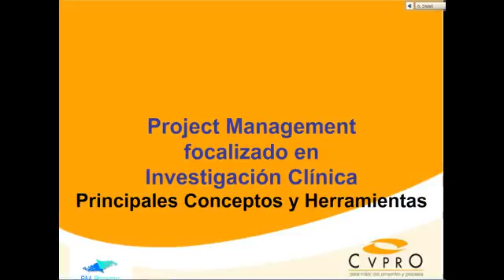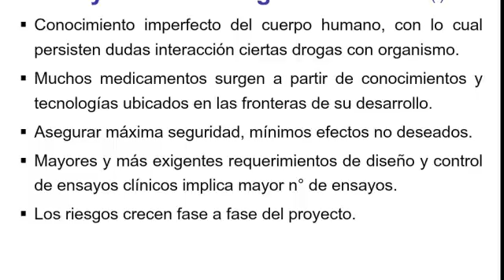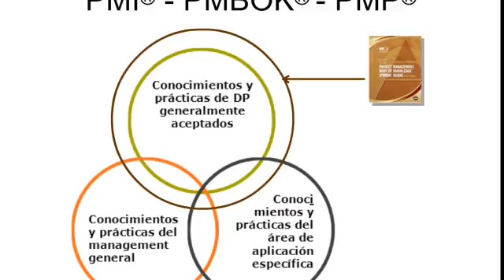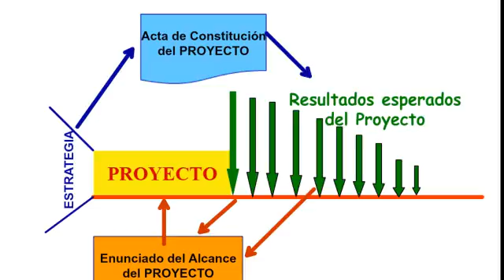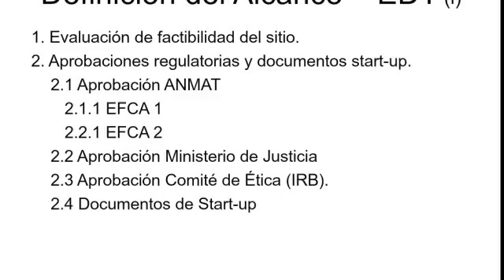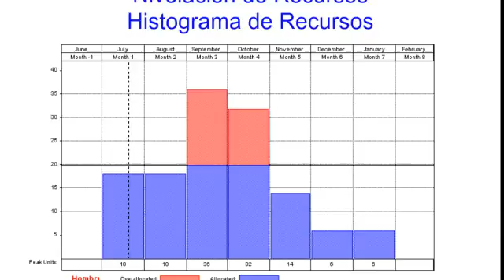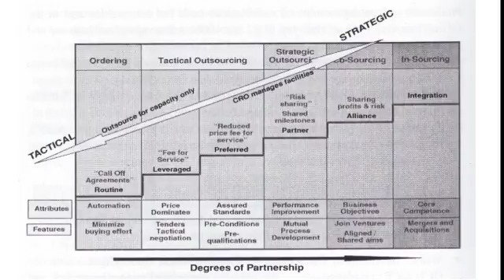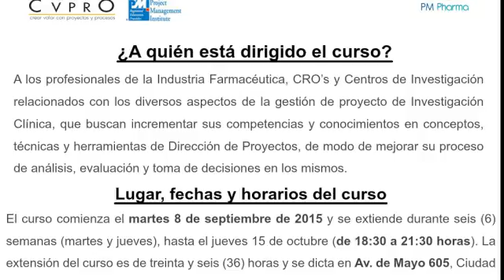PM Pharma Webinar